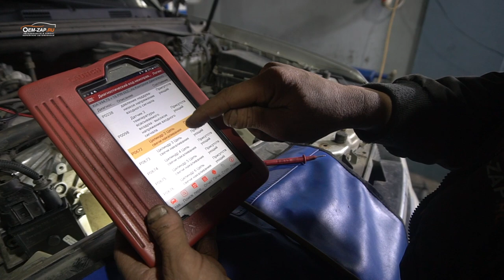Первые проблемы и варианты их решения | Kia Mohave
Более 10 лет Kia Mohave первого поколения колесит по Российским дорогам. Могучий и выносливый Корейский премиум внедорожник начинает напоминать автовладельцу что и у него есть запас прочности. Вот и у нашего сегодняшнего гостя накопилось несколько неисправностей, которые мы будим сегодня исправлять.

Находимся по адресам:

Север
🕘🔛🕗 График работы: с 9 до 20 без выходных.